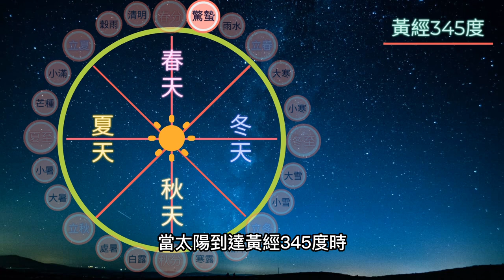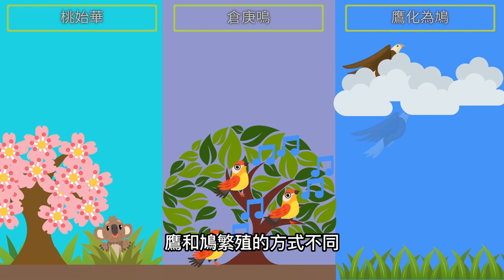二十四節氣-驚蟄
天氣漸漸熱起來了，有沒有感覺到附近的生命都活躍起來，天空開始打雷，是為了要叫醒一切萬物，該醒醒了，準備為大自然的循環盡一份心力，今天要介紹的是24節氣的驚蟄，我們的祖先留下來的習俗確實有它的含意，與一年四季的風吹草動互相有牽連，可提早預測未來的發展，讓靠天吃飯的民眾有所提防。